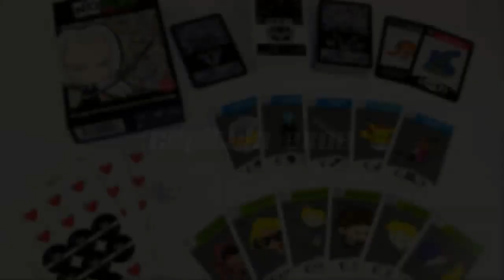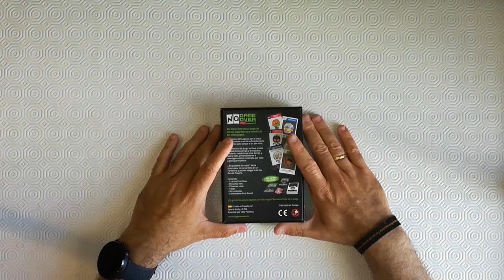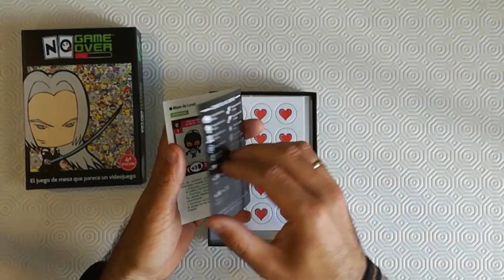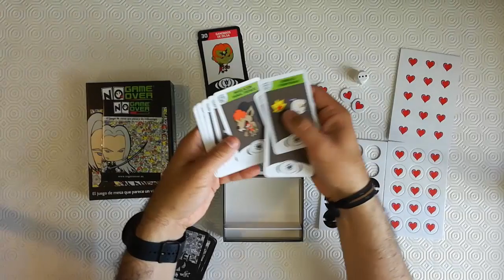Unboxing de NO GAME OVER el juego de cartas más divertido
Esta semana traemos un vídeo muy especial ya que es un pequeño adelanto de "La Venganza del Meeple",  la nueva sección que estamos preparando para nuestra web ( noespaisparafrikis.com) y para este canal de Youtube (Noespaisparafrikis TV). Se trata del unboxing de uno de los juegos de cartas más locos y divertidos que hemos probado y con el que abriremos nuestra nueva sección.  ¿Quieres saber mas? pues no te pierdas el vídeo.

Aquí podéis leer el artículo correspondiente en nuestra sección “La Venganza del Meeple”

Si te ha gustado la música del vídeo la puedes oír completa aquí:
Track: BASE DE TRAP CHILL SIN COPYRIGHT

Y los temas ambientales de Youtube:
-Half Day
-Blue Macaw
-In the Atmosphere
-Operatic 3
-Fine Line

La miniatura contiene:
-Fotos obtenidas de la página del fabricante.